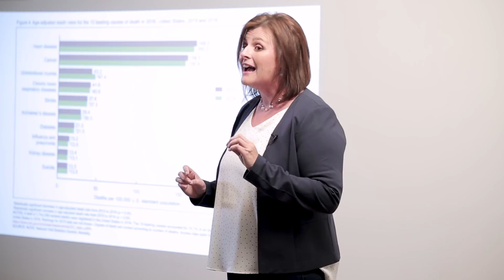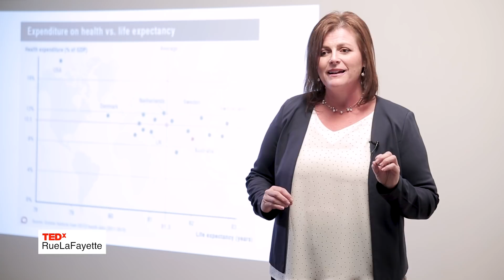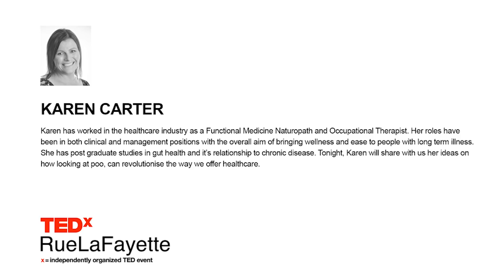How looking at poo can revolutionise our healthcare system | Karen Carter | TEDxRuelaFayette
Globally, we are facing a chronic health crisis: we are living longer yet we are getting sicker. Karen discusses how assessing our waste products can help address these costly healthcare issues. She also envisions 'true' healthcare as a system that uses a holistic approach with preventative functional medicine at the forefront. Karen works in the healthcare industry as a Functional Medicine Naturopath and Occupational Therapist. Her roles have been in both clinical and management positions with the overall aim of bringing wellness and ease to people with long-term illnesses. She has post-graduate studies in gut health and its relationship to chronic disease. This talk was given at a TEDx event using the TED conference format but independently organized by a local community.